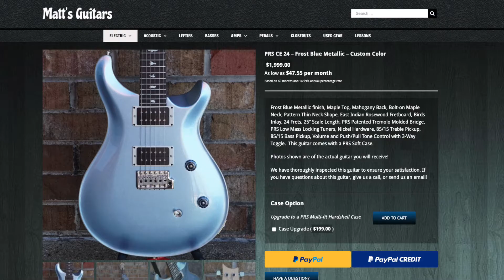Paul Reed Smith CE24 Demo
Come check out this guitar in person at:
Matt's Guitars
9780 Center St
Manassas,VA 20110